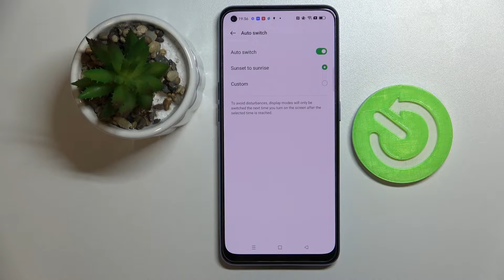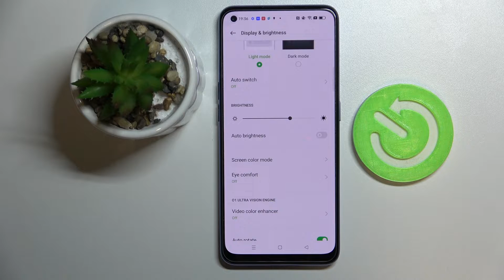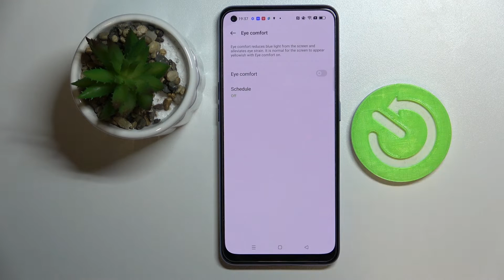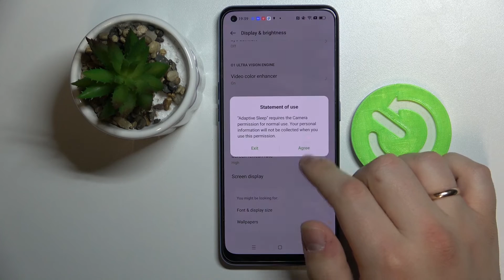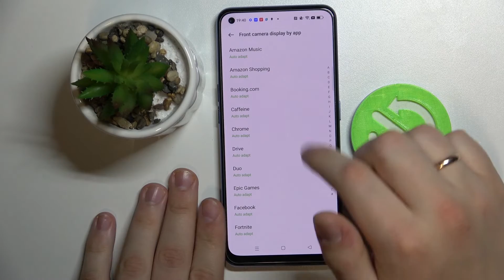OPPO Reno 7 - The Best Display Settings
In this video we'll show you how to set the most important display options on the OPPO Reno 7, it's pretty easy, just follow step by step with what you see in our tutorial and choose the parameters that suit you best. In the display options you will find all the most important options like changing the theme, screen brightness, screen rotation, refresh rate, screen resolution, setting colors, font and screen size, always on display and quite a few others.

How to Change Screen Timeout on OPPO Reno 7? How to Edit Display Brightness on OPPO Reno 7? How to Set Up Font Size on OPPO Reno 7? How to Adjust Auto Rotate on OPPO Reno 7? How to Switch Theme on OPPO Reno 7? How to Disable Auto Brightness on OPPO Reno 7? How to Control Screen Colors on OPPO Reno 7? How to Find Display Settings on OPPO Reno 7?